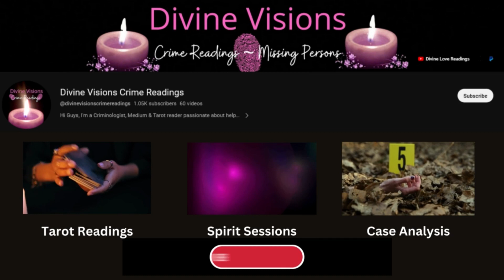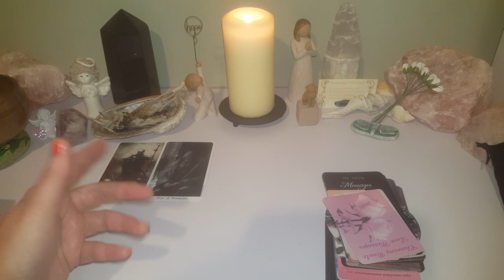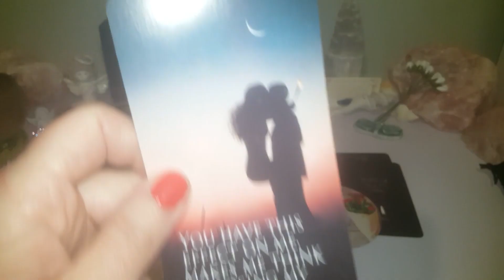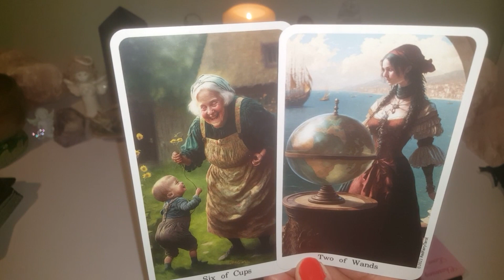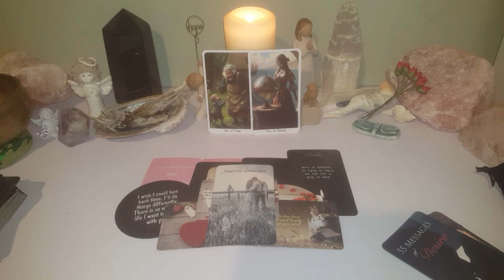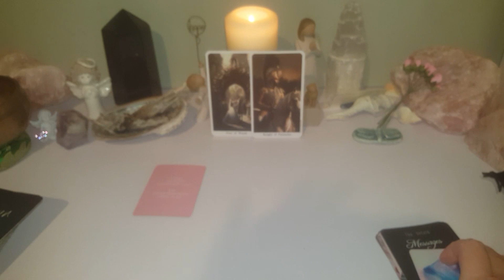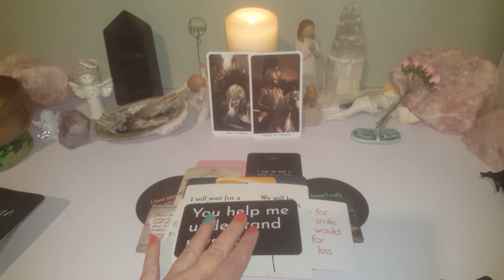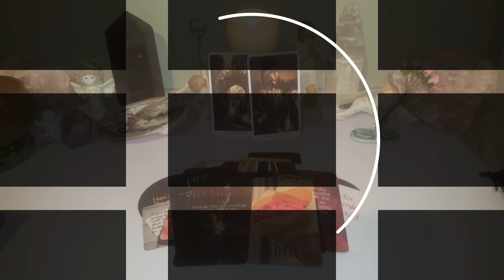❤ Love Messages from your Person ❤🌷 Pick a Card - Tarot Reading 🌟💚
🕊White Tulips ~ 3:31
❤Red Tulips ~ 18:39
🌹Pink Tulips ~ 30:53

Check out the Red Fairy Tarot's channel and for her new beautiful Tarot deck that you see in this reading!

(My Newest decks!⭐)
🔷️⭐ Divine Confessions of a Loving Heart
🔷️The Divine Colours & Numbers Oracle
🔷️The Divine Crime Oracle